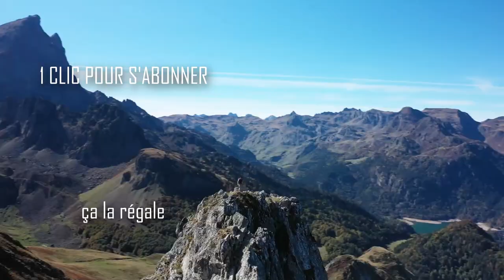GROS PROJET A VENIR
Il fallait que je vous tienne au courant de ce gros projet...